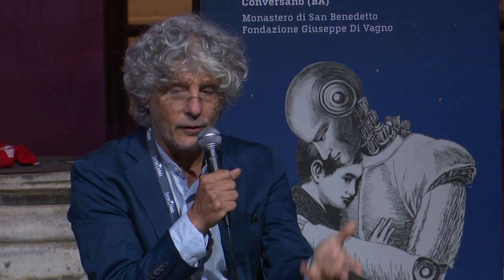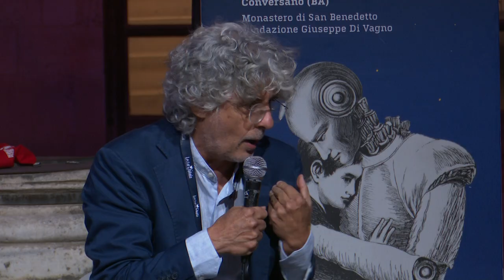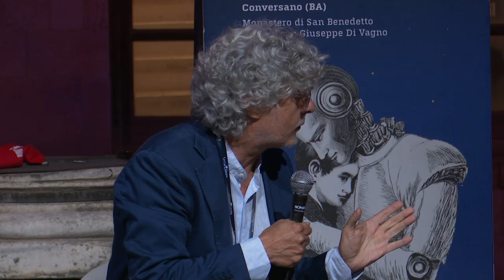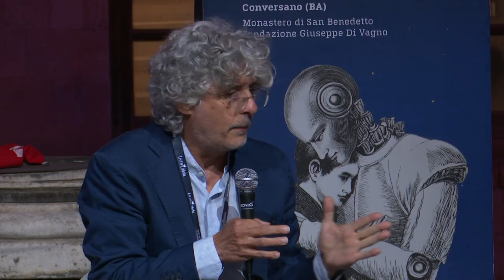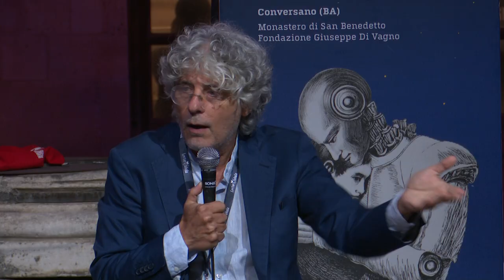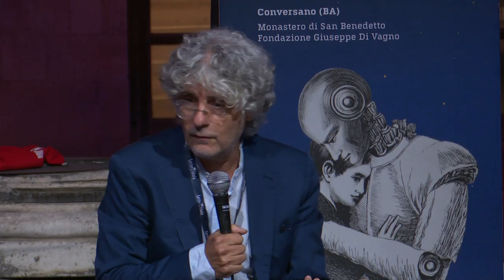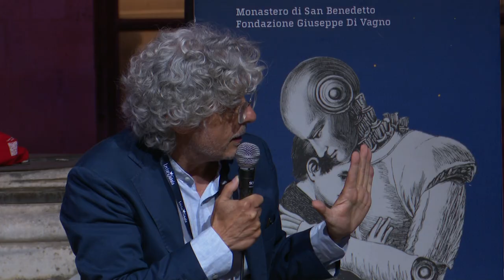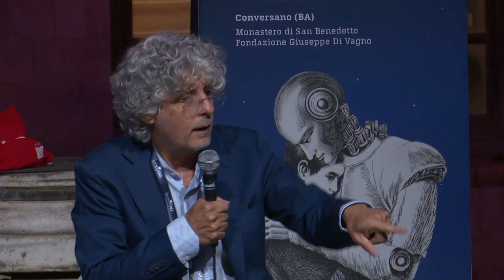Lectorinfabula 2024 - Le classi sociali in Italia oggi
21 settembre 2024 - San Benedetto, Chiostro

con Pier Giorgio Ardeni
interviene Anna Maria Candela
introduce e modera Piero D’Argento

Capitalismo e globalizzazione ci hanno traghettati in un mondo dove le antiche divisioni di classe sono tornate a fare la differenza, l’Italia intera è attraversata da differenze sociali forti e nette, che limitano le possibilità e le opportunità.